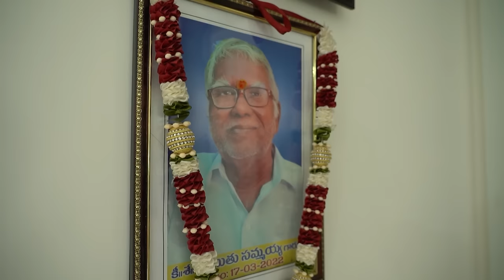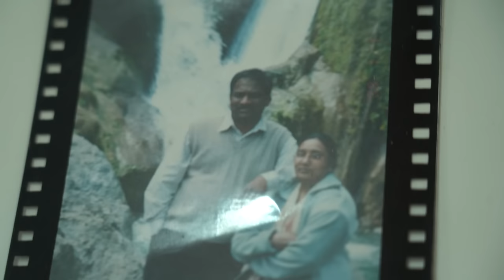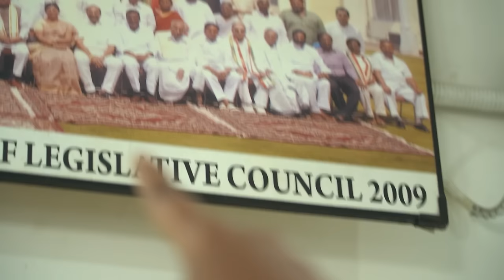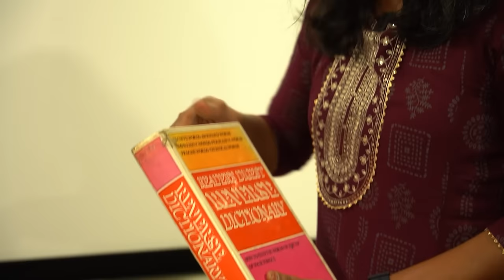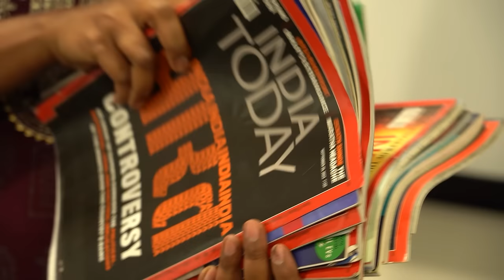ప్రొ.నాగేశ్వర్ దంపతులతో తులసి చందు సంక్రాంతి ప్రత్యేకం profknageshwar Interview to Thulasi Chandu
K. Nageshwar is an Indian professor, politician, and political analyst. He served as member of the Andhra Pradesh Legislative Council and subsequently in Telangana Legislative Council during 2007 to 2015.[1] Nageshwar is a professor at the Department of Communication & Journalism, Osmania University, Hyderabad, India.
He won the elections to the Legislative Council from the Graduates’ Constituency of Hyderabad, Mahabubnagar and Ranga Reddy districts first in 2007 and subsequently in 2009. Contesting as an Independent Candidate, he defeated the candidates belonging to the major political parties.

Earlier, he worked
Earlier, he worked with Indian Express and the Times of India groups. During over three decades of journalistic experience, he published articles in the leading newspapers/magazines. He regularly comments on TV channels and his YouTube channel on wide-ranging issues of contemporary nature. Leading websites publish his articles.

He received the Junior Research Fellowship in Journalism in 1986. He won the UGC Career Award in 1994. He has been the visiting professor at Birla Institute of Technology and Sciences, BITS Pilani, Hyderabad; National Academy of Administration, Mussoorie, National Police Academy, DR MCR Institute of Human Resource Development, NALSAR, SRM University and many Journalism Schools.

He is the former editor of The Hans India, English Daily. He was earlier the Editor-in-Chief of Telugu news channel HMTV. He was the founder chairman of 10TV. He is the author of the books Interpreting Contemporary India; How to win at life.